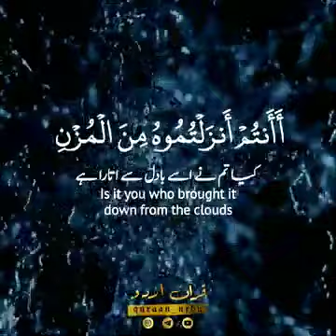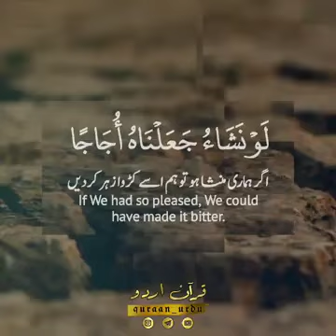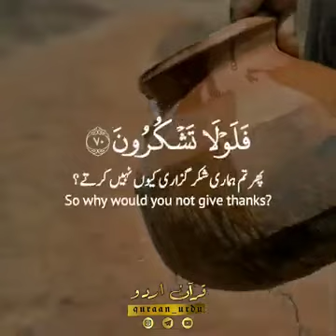look at water